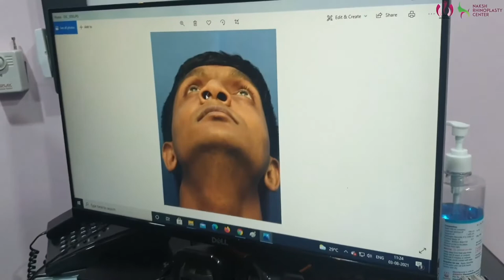Happy Patient Feedback - Rhinoplasty Surgery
Another Happy Patient of Dr Sunil Tanvar. Check the complete video for his overall experience of Rhinoplasty Surgery.

Consult with Dr Sunil Tanvar (Rhinoplasty Surgeon & ENT Expert) for treatment: 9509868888

Visit: Jaipur Doorbeen Hospital | for more details please visit our